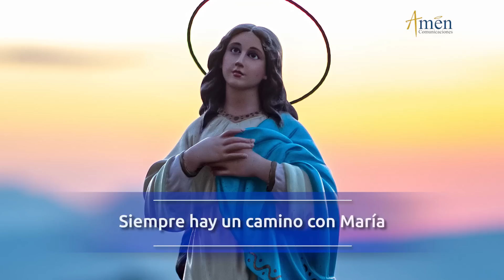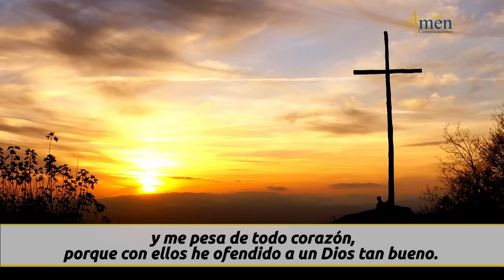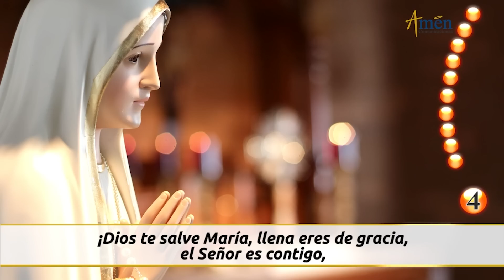Santo Rosario de Hoy Domingo 16 Abril de 2023 l Amen Comunicaciones | Católica | María